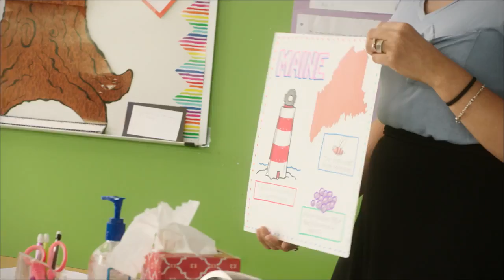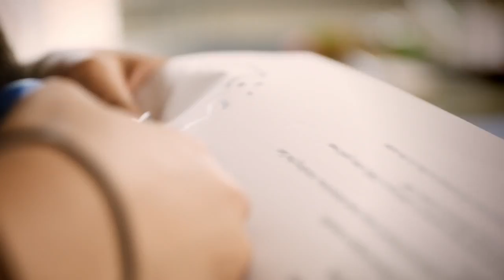BIC Stationery – “The Experiment”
BIC USA has partnered with DonorsChoose.org to donate $100,000 to support classrooms in need.

Watch how unsuspecting parents gain a new appreciation for the challenges teachers sometimes face.

See how you can support your local classrooms:

1.) Buy $10 worth of BIC Stationery products
2.) Get a BIC Bucks $10 donation code (while supplies last)
3.) Give a $10 donation to a teacher project of your choice at DonorsChoose.org with your code

*Program ends 9/15/18